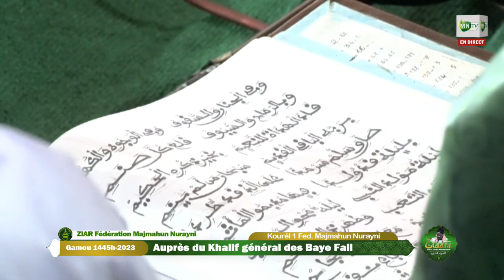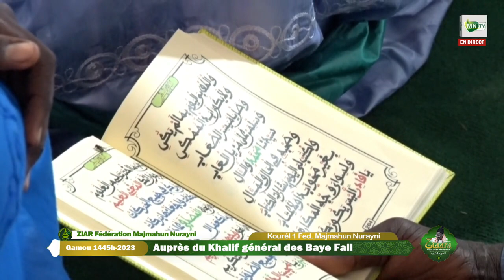Prestation intégrale Kourel 1 FMN Ziar Gamou 2023 aupès du khalif général des Baye Fall